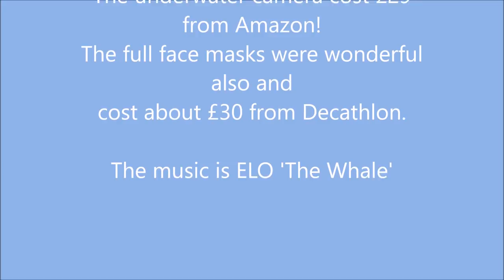Egypt Movie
Underwater video of the amazing reef at Makadi Bay Egypt.  Music by ELO.